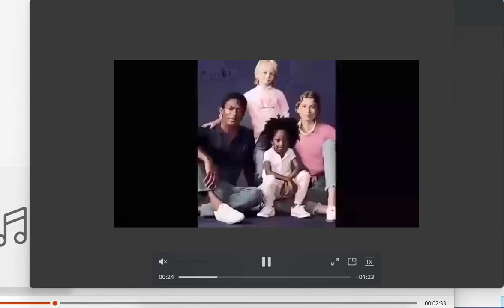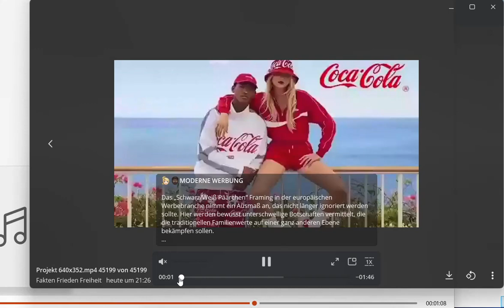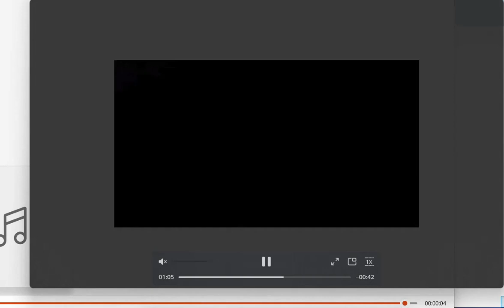Reset2024-troche modnej reklamy.